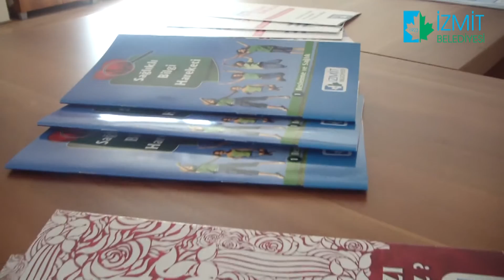İZMİT BELEDİYESİ AİLE REHBERLİK MERKEZİ